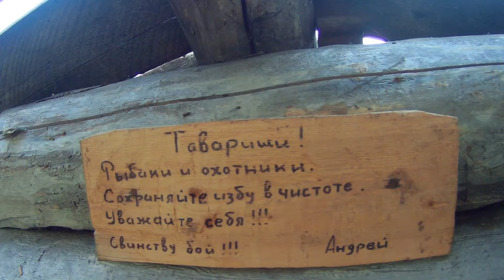НАЧАЛО ! КАПИТАЛЬНЫЙ РЕМОНТ ТАЁЖНОЙ ИЗБУШКИ . LARGE REPAIR OF A FOREST HOUSE MADE FROM A LOG .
ПОСТРОЕННУЮ ГДЕ-ТО В КОНЦЕ 80-х. годов .НАЧАЛО .ЗАГОТОВКА ДРОВ И РАЗБЕРУ КРЫШУ . ПРИШЛО ВРЕМЯ КАПИТАЛЬНОГО РЕМОНТА ЛЕСНОЙ ИЗБЫ . БУДУ ПИЛИТЬ , КОЛОТИТЬ. 2 СЕРИЯ ПРОДОЛЖЕНИЕ 3СЕРИЯ 4 СЕРИЯ